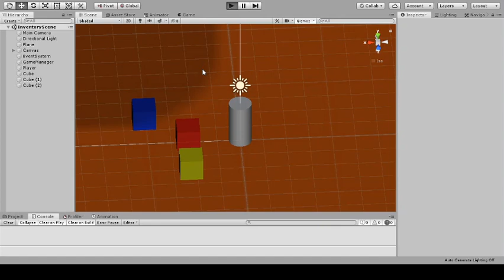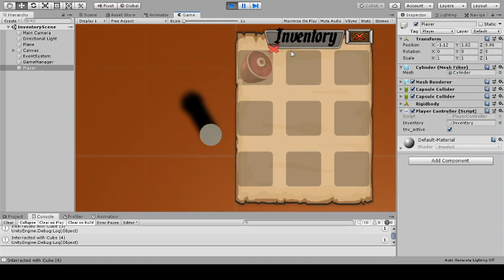Inventory System Made By me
I made this inventory system for my project . I tested how to add and delete items from the inventory as well as to collect multiple type of objects